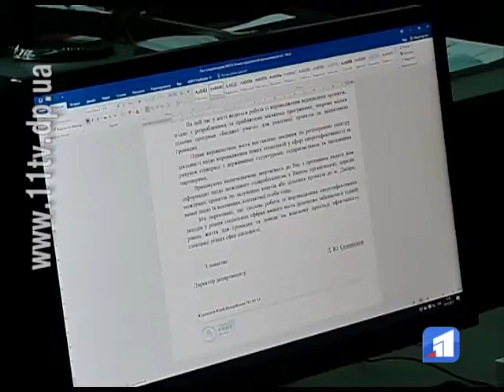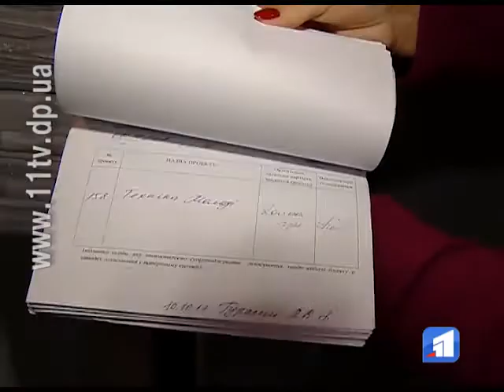У Дніпрі оголосили переможців другого етапу проекту «Бюджет участі»